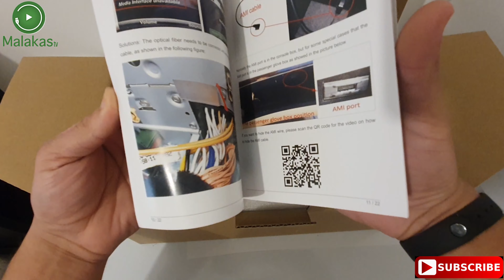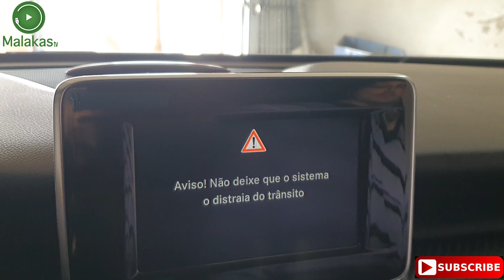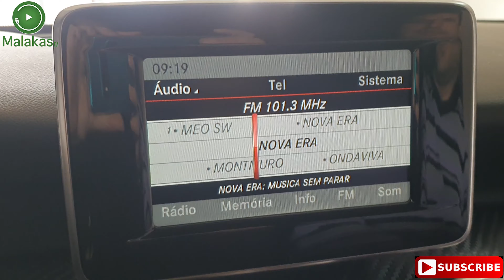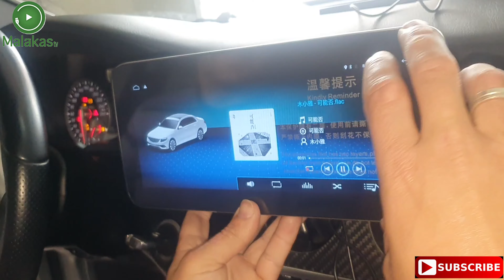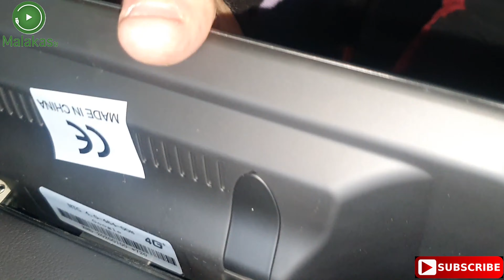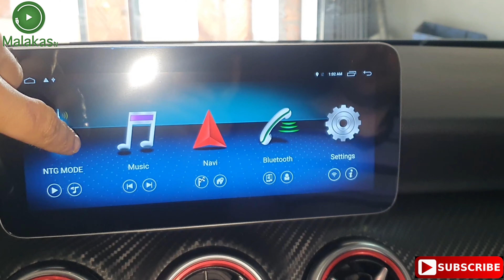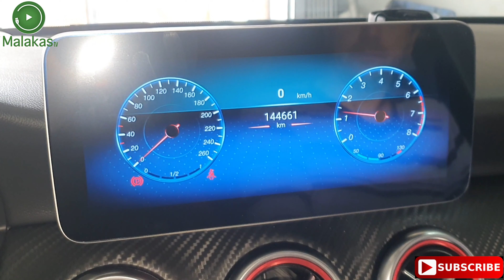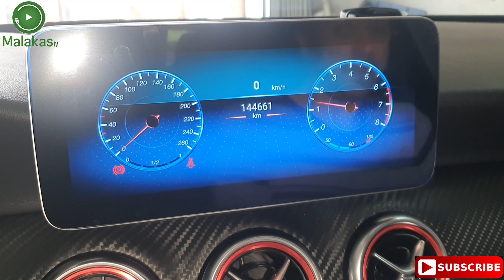Android Screen 10.25 installation on Mercedes w176 A180 - MalakasTV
Hello guys, In this video i explain step by step how to install android screen on Mercedes W176.

Olá pessoal, neste vídeo eu explico passo a passo como instalar um ecrã Android no Mercedes W176.

Subscrevam por favor.

THANKS